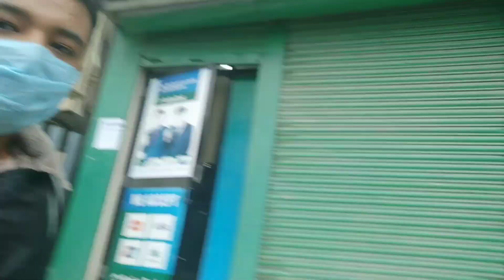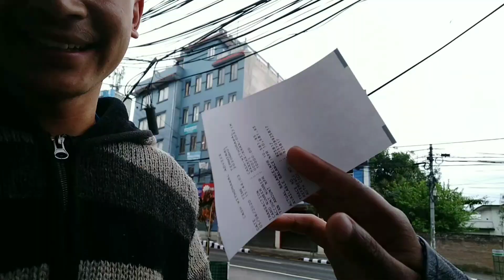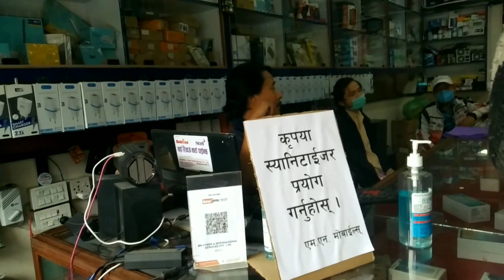BM 800 condenser microphone receiving and on boxing vlogs (online shopping)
hello friends mohile chai BM 800 condenser microphone home studio ko lagi liyeko xu hoi mohile yo video ma yesko on boxing pni dekhako xu.yesko sound quality chai next video ma check garerw dekhaune xu